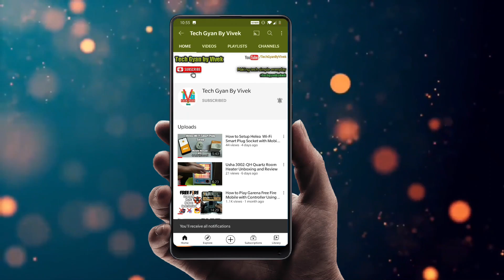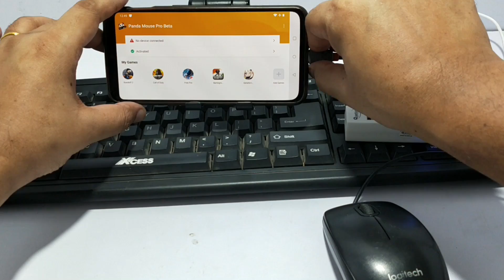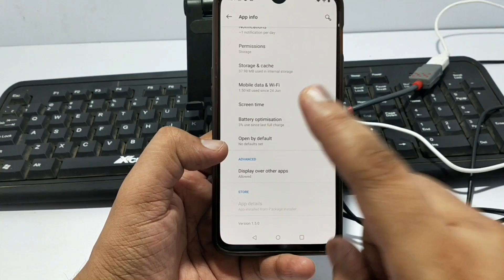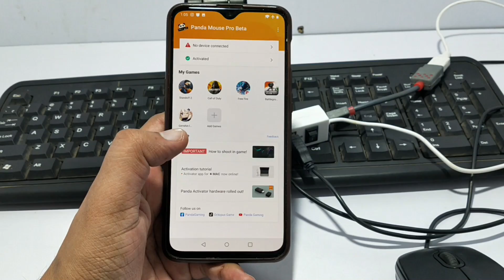🔥 Panda Mouse Pro - ⌨ Keyboard not working / 🖱 Mouse not working - Problem Solved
Keyboard aur mouse connect ni hota bhai kya karen, keyboard aur mouse kaam nahi kar raha hai panda mouse pro main kaise khele, saari samasya ka samadhan aa gaya bhai logon.

🔥 𝑷𝒓𝒐𝒅𝒖𝒄𝒕𝒔 𝒄𝒉𝒆𝒄𝒌𝒐𝒖𝒕 𝒌𝒂𝒓𝒍𝒐 𝒃𝒉𝒂𝒊 ►
ɢᴀᴍɪɴɢ ᴍᴏᴜꜱᴇ
Zinq Technologies 1070 LED Backlight 6 Button USB Gaming Mouse with 3200DPI

Zebronics Zeb-Transformer-M Optical USB Gaming Mouse with LED Effect

ɢᴀᴍɪɴɢ ᴋᴇʏʙᴏᴀʀᴅ ᴍᴏᴜꜱᴇ ᴄᴏᴍʙᴏ
Zebronics Zeb-Transformer Gaming Keyboard and Mouse Combo (USB, Braided Cable)

ᴏɴᴇ ʜᴀɴᴅᴇᴅ ɢᴀᴍɪɴɢ ᴋᴇʏʙᴏᴀʀᴅ
Gaming keypad | RGB LED Backlit, Macro Keys, 35 Keys

Membrane Keyboard 35 Keys with Backlight Single Hand Gaming Keyboard

ɢᴀᴍᴇᴘᴀᴅ ʟɪɴᴋ
AMKETTE Evo Gamepad Pro 4 with Instant Play Bluetooth Gamepad For Android

Cosmic Byte C1070T Interstellar Wired Gamepad for PC/PS3/Android support

ᴍᴏʙɪʟᴇ ʜᴏʟᴅᴇʀ
ELV Aluminum Adjustable Mobile Phone Foldable Holder

ELV Desktop Cell Phone Stand Tablet Stand, Aluminum Stand Holder